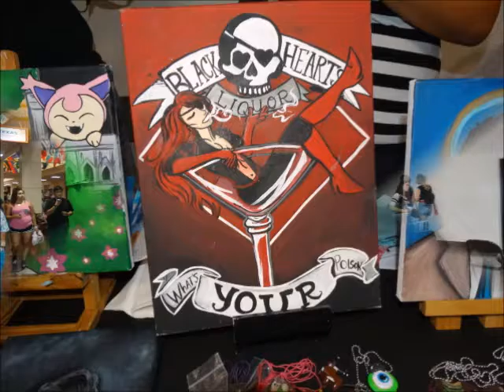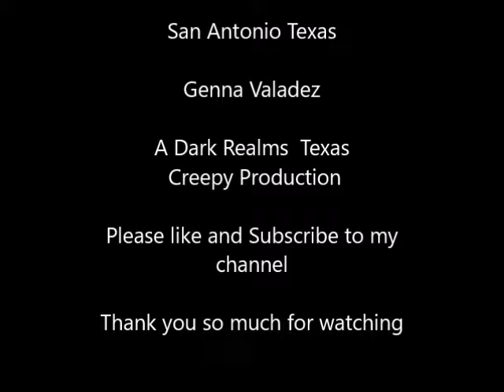Monstercon 2016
A walk among a few monsters. enjoy!